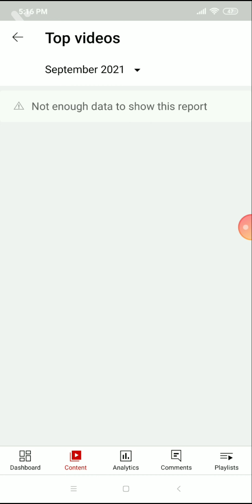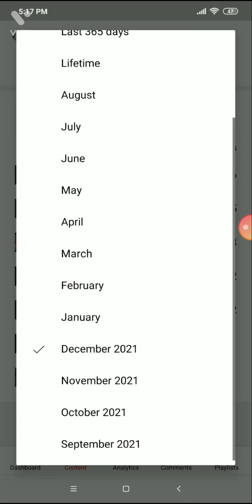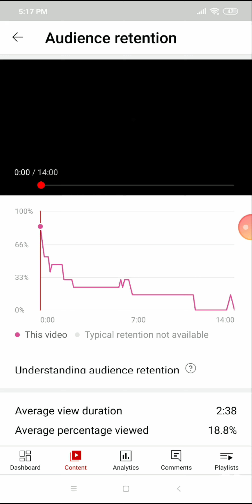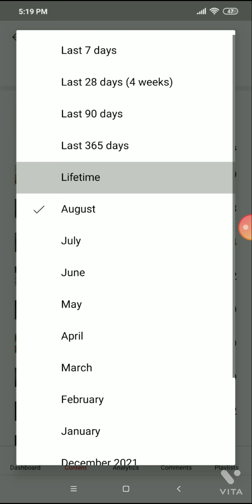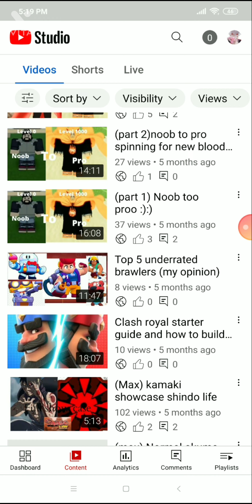This is the most important video on my channel (SRS)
i disabled comments for obvious reasons